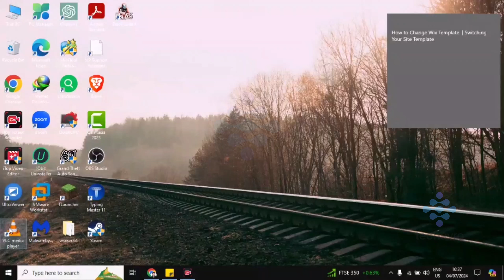How to Change Template in Wix 2025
Learn how to effortlessly change your website template in Wix for 2024! In this comprehensive tutorial, we'll walk you through the entire process, from selecting a new template to customizing it to fit your needs. Perfect for both beginners and experienced users looking to update their website's design.